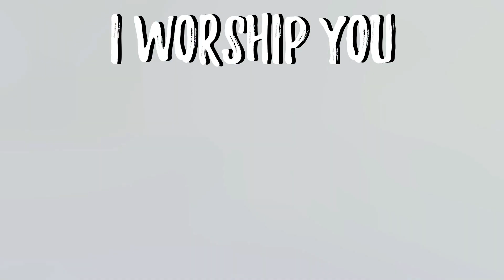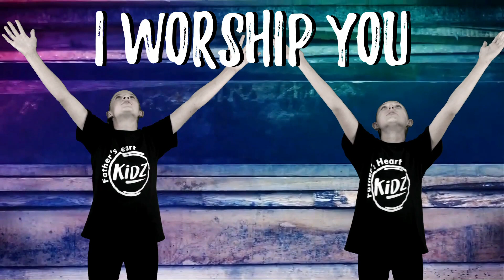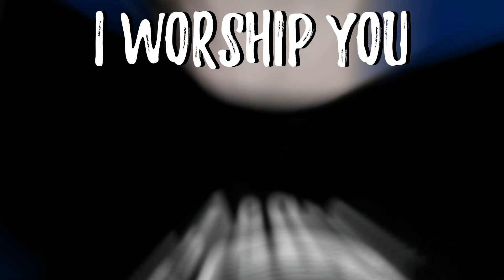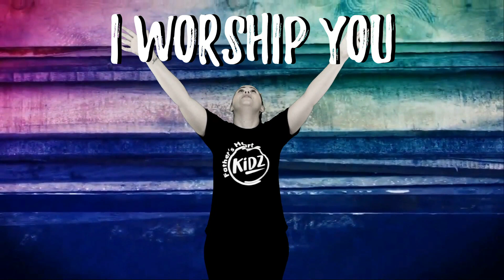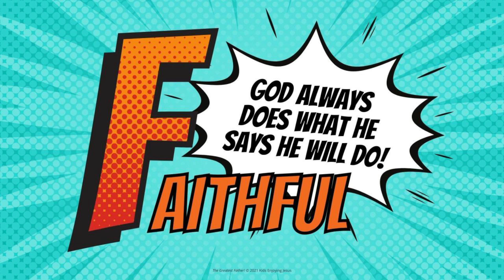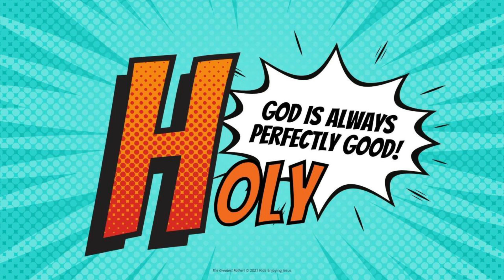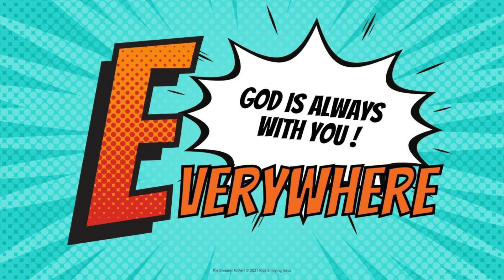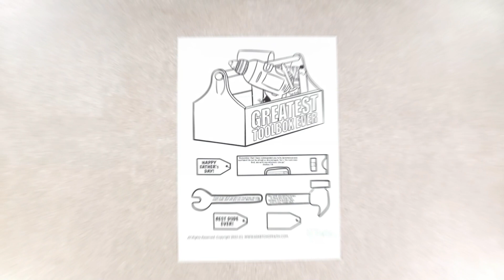The Greatest Father | 18 Jun 2023 | Father's Heart Kidz | Online Children's Church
Welcome to Father's Heart's Children's Church. Today we have special Father's Day lesson, "The Greatest Father"! In this heartwarming video, we explore the extraordinary love and care of our Heavenly Father. Join us as we celebrate Father's Day by diving into the scriptures and discovering the beautiful attributes of God as our perfect Father. This lesson is a reminder of the incredible relationship we can have with our Heavenly Father, who is always there for us. Don't miss this uplifting and meaningful tribute to the Greatest Father of all! Happy Father's Day!